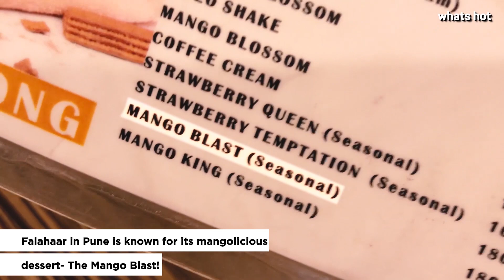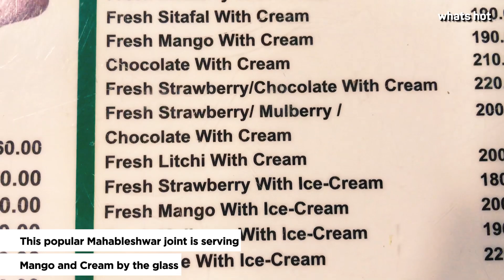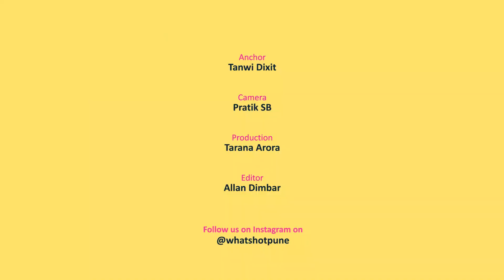Be ‘Mango-Tastic’ With These Delicious Mango Desserts In Pune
Summers are here and what better way to welcome them than savouring mangoes? Seizing the opportunity, Whats Hot Pune takes you on a mangolicious ride to the bylanes of the city. Here you can indulge in a gamut of mango desserts to put an end to your summer woes! From Shahi Darbar’s Mango Kulfi to Falaahar’s Mango Blast, there’s nothing here that you wouldn’t be impressed by.